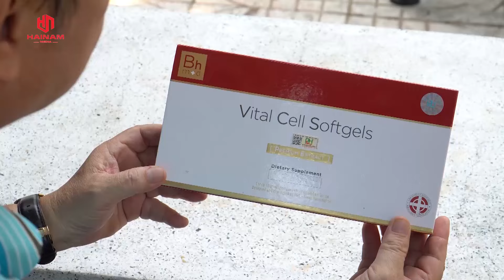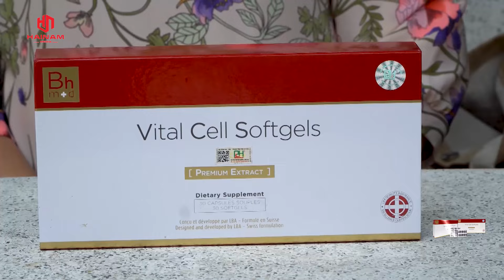Bí Ẩn Đằng Sau Câu Chuyện Từ Chối Đi Du Lịch Của Người Già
TỰ TIN VUI SỐNG I   BÍ QUYẾT HỖ TRỢ BỆNH MÃN TÍNH

Giới thiệu chương trình: Cùng giải mã bí quyết sống vui sống khỏe cùng chương trình Tự Tin Vui Sống
Tự Tin Vui Sống là chương trình chia sẻ những câu chuyện xung quanh việc nâng cao giá trị sống của các chị em phụ nữ. Đến với chương trình các tình huống khó của các chị em thường gặp phải trong cuộc sống liên quan đến sức khỏe, sắc đẹp và vóc dáng sẽ được thể hiện sinh động bằng các tình huống +thực tế tái hiện qua chuối sitcom gần gũi vui nhộn.
- Các khách mời đặc biệt chia sẻ những bí quyết để có một cuộc sống tự tin vui khỏe và lời khuyên của bác sỹ tư vấn về sức khỏe để các chị em có thể mạnh dạng tự tin thành công cùng với sắc vóc hoàn hảo hơn.
HaiNam Media là kênh giải tổng hợp